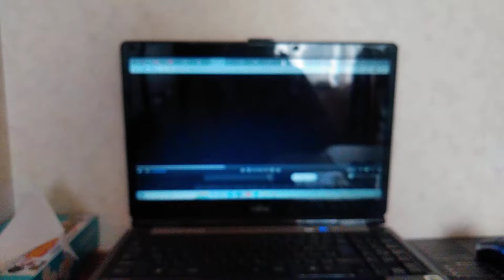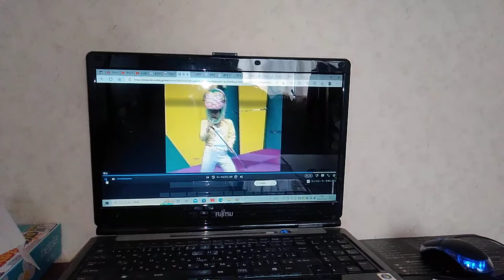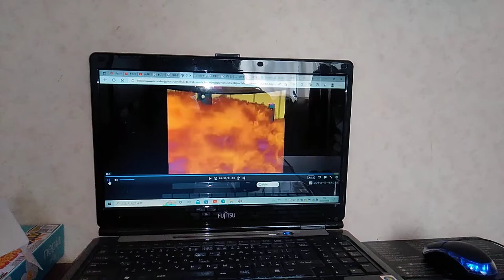ヘビメタ スネーク(1976年(昭和61年))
ヨーカイスネークマジン
きょうりゅうがまちにやってくるがきた
千葉繁
ドクトリーヌくれは博士
ムサシのハブネーク
おしえてティラノサウルス
クセノ・フォックス
三木眞一郎
ムサシのハヴネイク
キングギドラ
ろくろｯ首